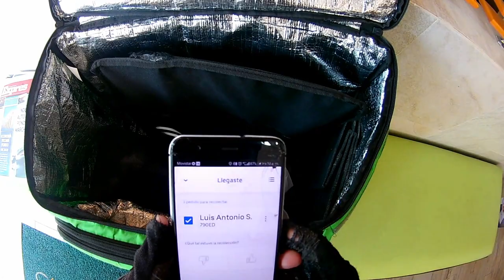Menos pedidos pero mejor pagados || Uber eats